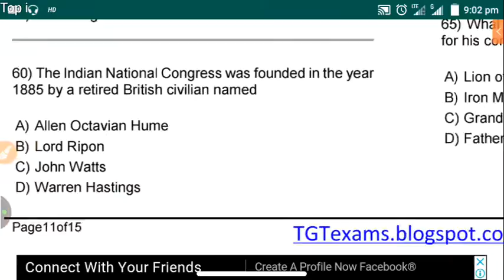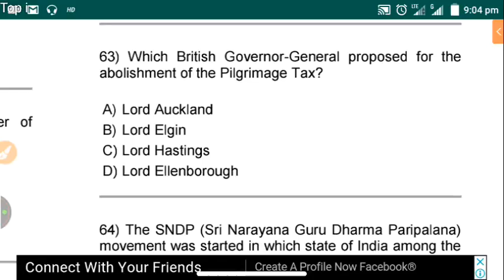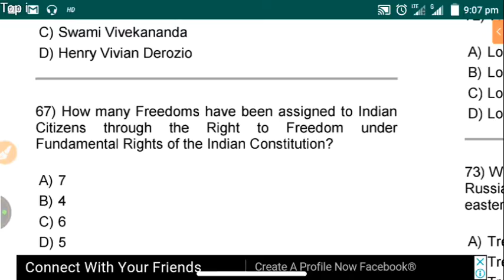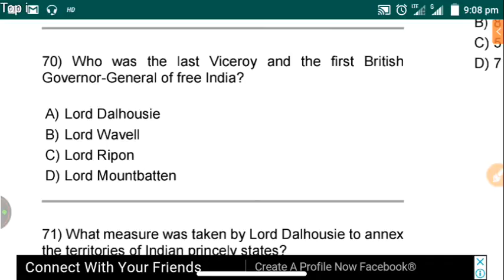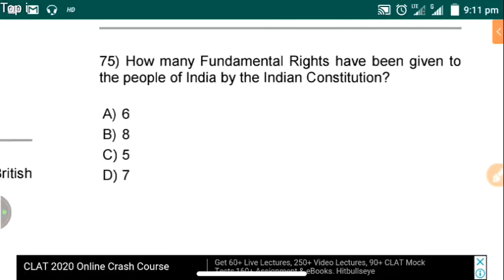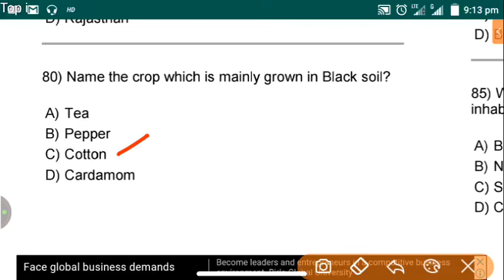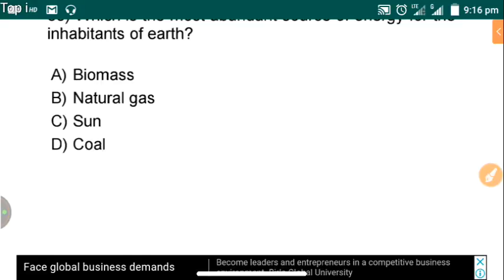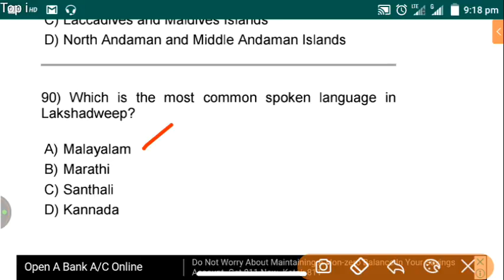🌕odisha b ed class 2018 paper ,part - 4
Every day classes in Live
We crack examination defiantly 👍